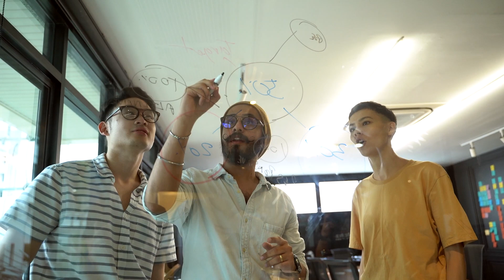San Andreas Fault Wakes Up, the Big One is Coming Soon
The San Andreas Fault is one of the most significant seismic threats in the world, stretching across California and acting as the boundary between the Pacific and North American tectonic plates. Its history is marked by devastating earthquakes, such as the 1906 San Francisco event and the 1857 Fort Tejon quake, which highlight its immense potential for destruction. Recent scientific findings indicate that sections of the fault, particularly the southern segment, are exhibiting signs of increased activity, raising alarms about the possibility of "The Big One."

00:00 - Intro
00:43 - Anatomy of the San Andreas Fault
02:22 - Recent Scientific Findings
03:52 - The Imminence of "The Big One"
05:34 - Potential Consequences of a Major Earthquake
07:29 - Preparedness and Mitigation Efforts
11:31 - Outro

This hypothetical earthquake, expected to reach a magnitude of 7.8 or higher, poses a serious threat to densely populated areas like Los Angeles and San Bernardino. Scientists point to accumulated stress on the fault, overdue for a significant rupture, as evidence of its growing risk. The consequences of such a quake would be catastrophic, with widespread loss of life, massive infrastructure damage, and profound economic disruption. Roads, bridges, utilities, and older buildings would be especially vulnerable, while secondary effects like fires, landslides, and soil liquefaction would exacerbate the devastation.

Efforts to prepare for this inevitable event include strict building codes, public education campaigns, and advancements in early warning systems like ShakeAlert. Retrofitting infrastructure and implementing earthquake-resistant designs in new construction have become priorities, while seismic monitoring technologies are enhancing prediction capabilities. However, challenges such as unequal access to resources and underfunded infrastructure upgrades remain. Long-term strategies emphasize urban planning, utility reinforcement, and fostering a culture of seismic awareness to reduce risks.

These measures, though vital, face the complexities of urban growth and limited budgets. The inevitability of "The Big One" underscores the need for continued vigilance, proactive investment, and collaboration among government, private sectors, and communities to minimize impacts and ensure resilience in the aftermath of a major earthquake.